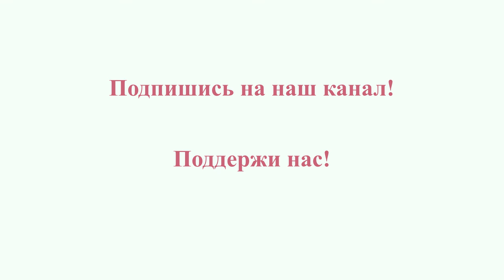Роман Воликов "Моя любимая ворона". Читает Антон Ушаков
Призрак картезианства бродит по стране
Поддержите проект, вносите любую сумму на счёт: карта СБ РФ 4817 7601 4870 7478